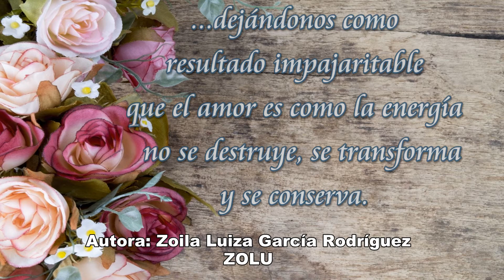ETERNO AMOR - POEMA (Zoila Luiza García Rodríguez)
Poema Nro. 03 "ETERNO AMOR" del poemario "VOCES AL VIENTO", de la poetisa peruana ZOLU - Zoila Luiza García Rodríguez, declamado en su voz, pueden encontrar este poema y mucho mas